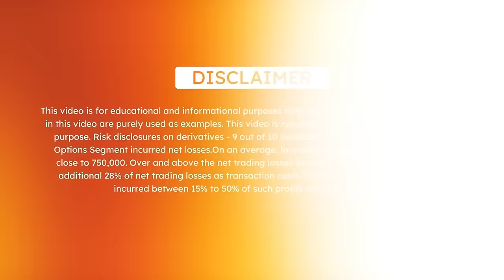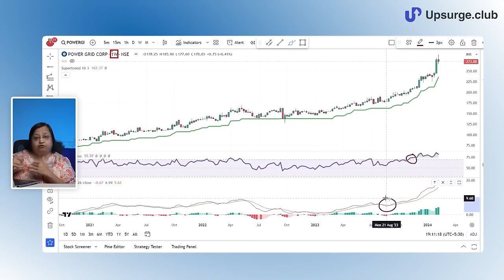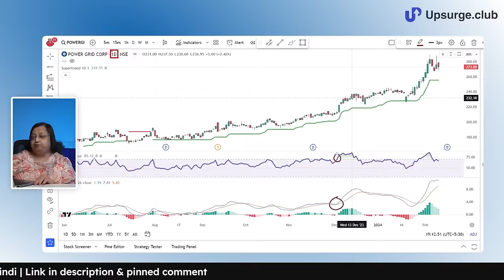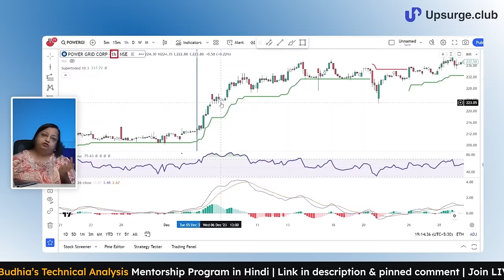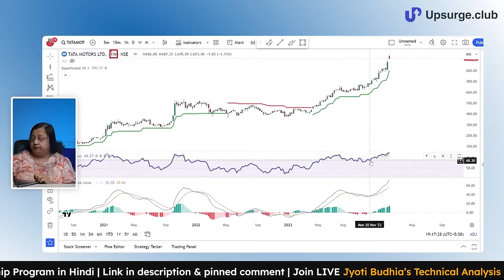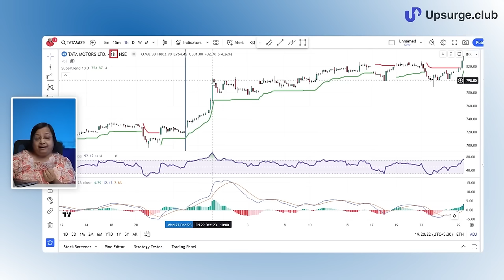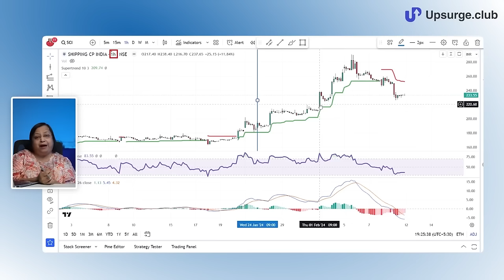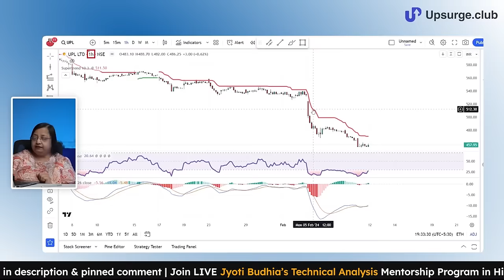Identify MOMENTUM STOCKS | For Intraday Trading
In this video, Jyoti Mam shows her exact process for selecting stocks that she uses for trading. She explains the whole process of how she selects a stock using RSI and then uses RSI, MACD, and supertrend to execute her trade. After this video, you will not need any other videos to get momentum stocks or swing trading stocks for a trade.

Timestamp:
0:00 Introduction
0:40 How do I identify stocks for trading?
2:17 Process discussed in charts to identify stocks
20:30 Conclusion